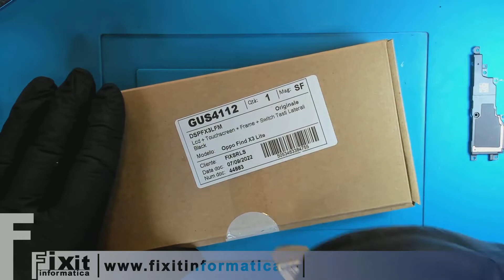OPPO Find X3 Lite sostituzione display - Dispaly Replacement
In questo video vediamo come sostituire il display originale su uno smartphone OPPO Find X3 Lite

Se il vetro o il display del tuo telefono sono rotti, lo schermo si vede tutto nero o con colori strani, i nostri tecnici professionisti possono effettuare l'intervento di riparazione nel nostro laboratorio attrezzato e risolvere completamente il problema.

Se hai bisogno anche tu di questo tipo di riparazione puoi contattarci per conoscere i costi e accordarti con noi per le modalità di spedizione del prodotto.

Contatti:
Fixit Informatica - Via Vicoforte 8 Torino